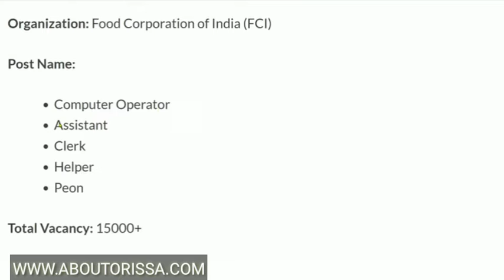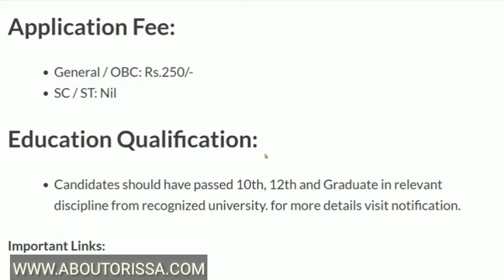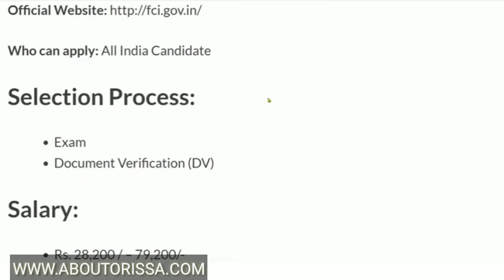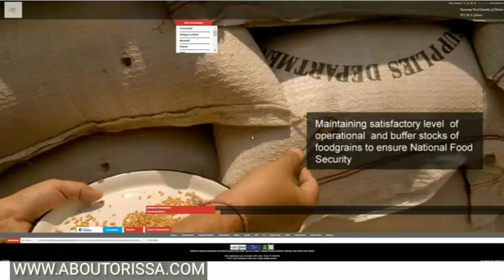Odisha Agriculture Department Job 2022/Odisha Govt Job 2022/Odisha Free Job Alert 2022/Odisha Job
FCI RECRUITMENT 2022 | FCI BHARTI 2022 | FCI VACANCY 2022 | NEW VACANCY 2022 | GOVT JOBS

fci recruitment 2022, new vacancy 2022, sarkari naukri, govtjob portals, sarkari result, fssai
odisha job,odisha govt jobs 2022,odisha postal recruitment 2022,odisha job updates 2022,odisha railway recruitment 2022,odisha postal gds recruitment 2022,odisha postal recruitment 2021,odisha police recruitment 2021,odisha collector office recruitment 2021,